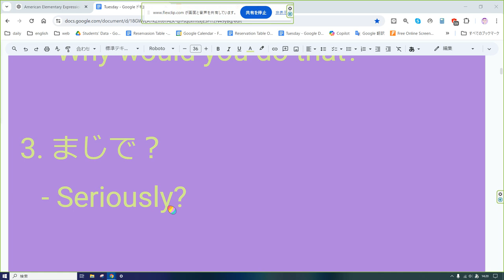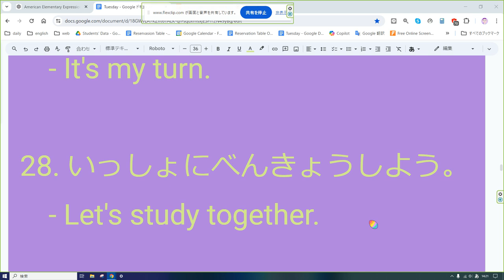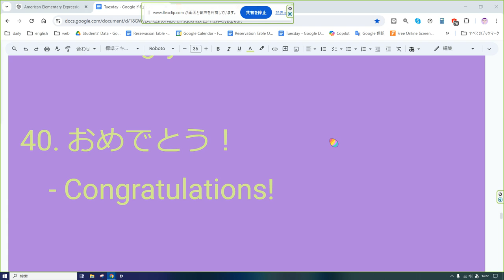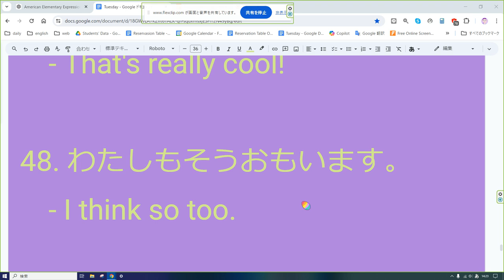えいご おんどく 221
以下にアメリカの高校生が使う英語表現と、それぞれの日本語訳を書きます。

1. どうして？
   - Why?

2. なんでそんなことするの？
   - Why would you do that?

3. まじで？
   - Seriously?

4. ちょっと待って。
   - Hold on.

5. ほんとうに？

6. もちろん。
   - Of course.

7. わたしのなまえは〇〇です。
   - My name is [name].

8. すみません。
   - Excuse me.

9. どうやってそれをしたの？
   - How did you do that?

10. しんじられない！

11. ちょっといいですか？
    - Can I talk to you for a sec?

12. だいじょうぶですか？

13. すごい！
    - Awesome!

14. なにしてるの？

15. わたしは〇〇がとてもすきです。
    - I really like [something].

16. きらいです。

17. これは〇〇ですか？
    - Is this [something]?

18. これをみて！

19. じかんありますか？
    - Do you have time?

20. たすけてください。

21. おしえてください。
    - Please teach me.

22. わたしはおなかがすいています。
    - I'm hungry.

23. すごくたのしかった。
    - That was so much fun.

24. つかれた。
    - I'm tired.

25. それはたいへんですね。
    - That's tough.

26. まじで？
    - No way!

27. わたしのばんです。

28. いっしょにべんきょうしよう。

29. じゅぎょうにおくれます。
    - I'm going to be late for class.

30. ありがとう。
    - Thanks.

31. すみません、もういちどいってください。
    - Excuse me, could you say that again?

32. しゅくだいをわすれました。
    - I forgot my homework.

33. わたしは〇〇がすきです。
    - I like [something].

34. じゅぎょうはどうでしたか？
    - How was class?

35. なにかたのみたいですか？
    - Do you want anything?

36. うれしい！

37. ちょっとまってください。
    - Just a second, please.

38. それはすごいですね。
    - That's amazing.

39. わたしはおこっています。
    - I'm angry.

40. おめでとう！
    - Congratulations!

41. もんだいありません。
    - No problem.

42. すみません、どこにありますか？
    - Excuse me, where is [something]?

43. わたしは〇〇がほしいです。
    - I want [something].

44. いっしょにあそぼう。

45. これはどういういみですか？

46. たのしみにしています。
    - I'm looking forward to it.

47. すごくいいね！
    - That's really cool!

48. わたしもそうおもいます。
    - I think so too.

49. ほんとう？
    - Really?

50. さいこう！
    - This is the best!

これでアメリカの高校生がよく使う表現と、その日本語訳を50個紹介しました。参考になればうれしいです。